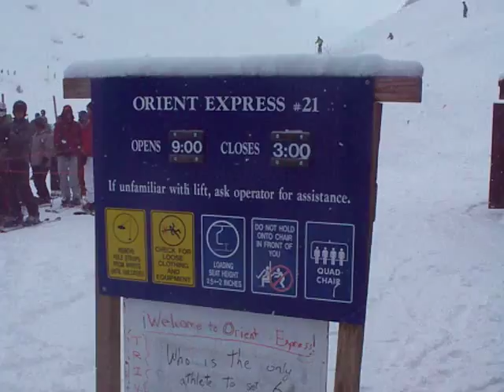3 - One week later - Vail's China Bowl - Saturday, January 23rd 2010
One Week later - from Grass and Rocks to this. looks a little better to us!